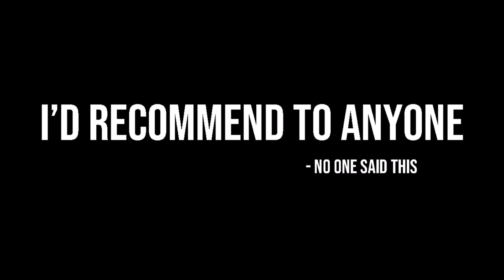Tom Brennan; The Untold Story | Unofficial Trailer #1 | 2018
i spelt "empowering" wrong, i get it.